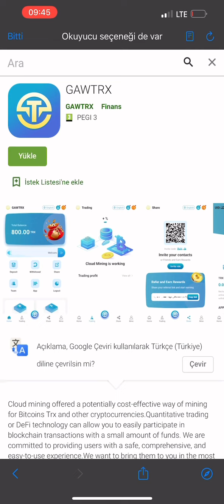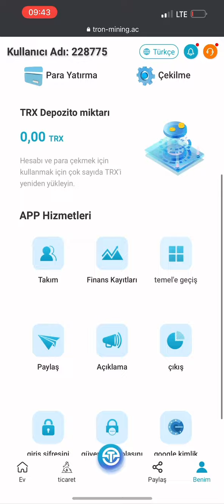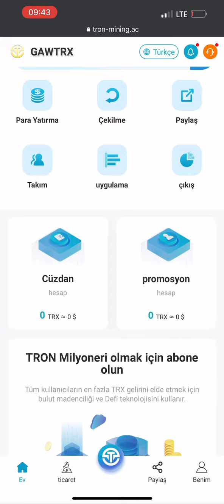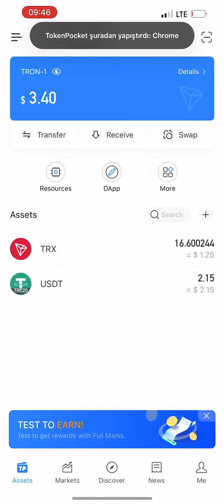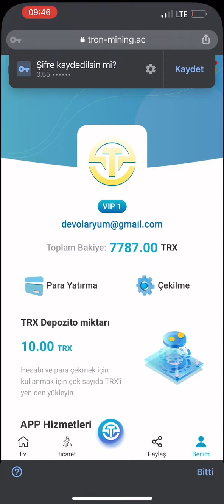Gawtrx 2022 TRON KAZAN TRX MADEN!!